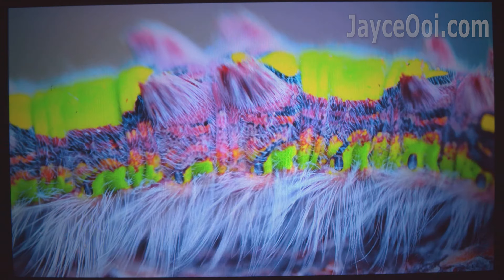Blitzwolf BW-VP1 Pro 4K HDR Demo Review - Excellent Colour, Great Contrast & Smooth Video Playback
Oh my... 720p LCD projector is so much better nowadays. I can't believe Blitzwolf BW-VP1 Pro performs so well. Excellent colour, great contrast and super smooth video playback. In addition, it also support both wireless and wired screen cast mirroring from smartphone, tablet (iOS and Android). And here are some of the 4K HDR video samples taken by BMPCC 4K - LG Chess, Life Untouched, Sony Food Fizzle, Sony Bravia OLED 4K and Sony 4K HDR Camp. Detailed review is coming...